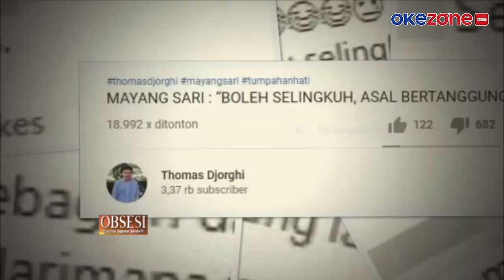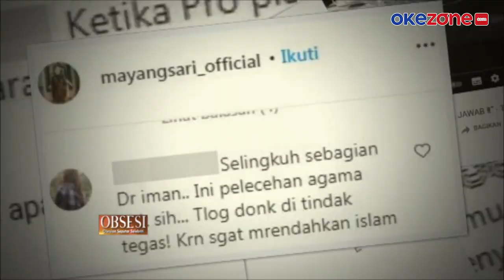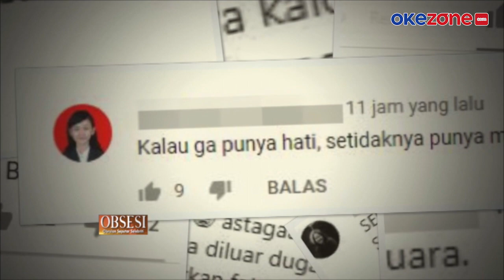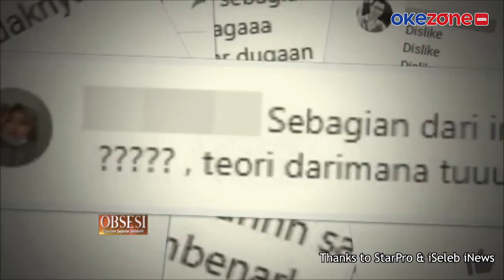MAYANGSARI SEBUT SELINGKUH ITU SEBAGIAN DARI IMAN, NETIZEN GERAM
Artis Mayangsari lagi-lagi sukses memancing amarah netizen setelah membuat pernyataan menyesatkan dan bertolak belakang dengan ajaran agama. Mendengar penyataan Mayangsari netizen pun langsung menyerbu Vlog Thomas Djorghi hanya untuk dislike.

Mayangsari tidak belajar dari Vlognya bersama Maia Estianty yang membahas soal pelakor yang panen hujatan. Hal itu ternyata diulangi lagi di Vlognya bersama Thomas Djorghi. Selain berkata selingkuh itu bagian dari iman Mayansari juga membuat pernyataan yang benar-benar meresahkan.